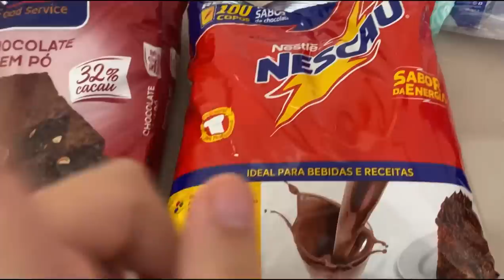Correria na loja nova 💖🙏🏻 vlog de rotina